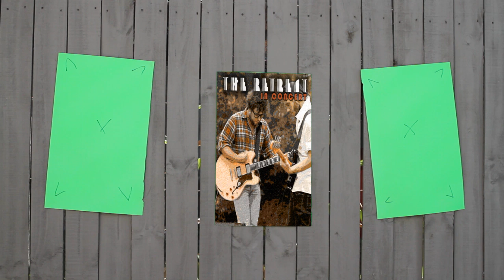New Day VFX Breakdown - Fence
A 30 second VFX Breakdown from a shot in the music video for After All Tomorrow's A New Day by The Retreat. Directed by Ben Lynch, produced by Ben Lynch & Joey Ratcliffe. Production and post production services by Benmedia Studios.